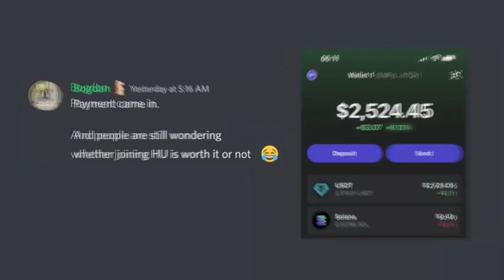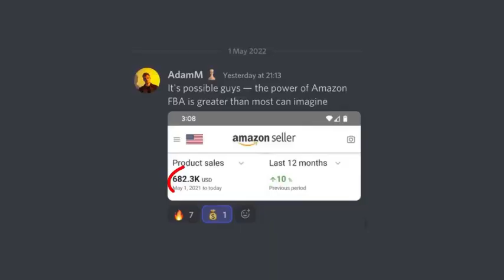Hustlers University Trailer Andrew Tate's Wonder